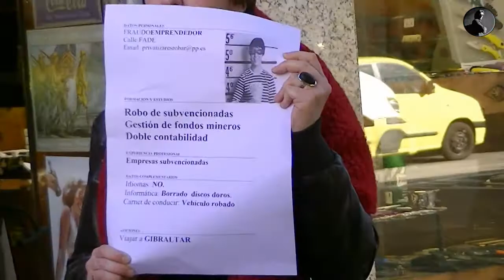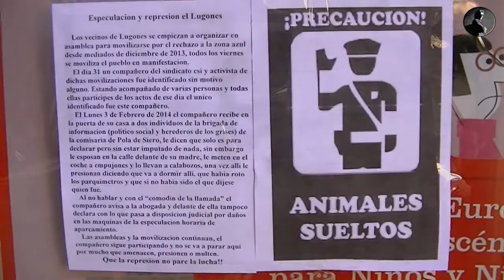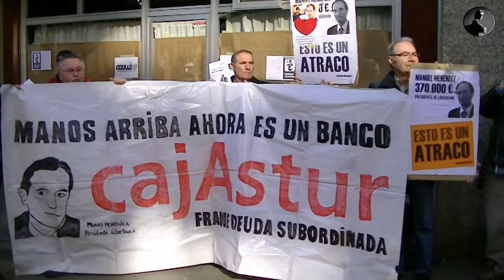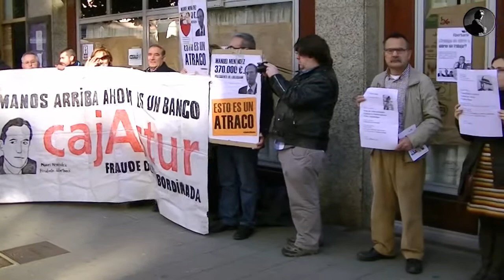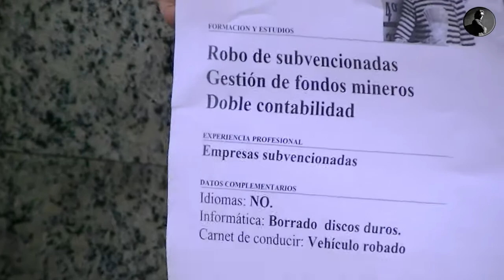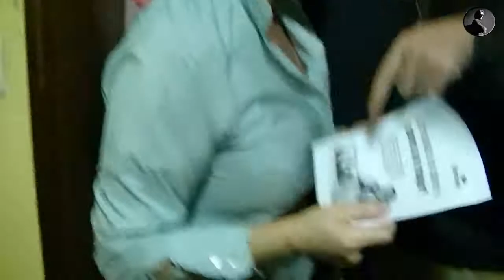6_2_2014 INSUBORDINADAS CONTRA LA DEUDA PROTESTA EN XIXÓN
El jueves 6 de febrero se concentraron a las puertas de la sede central de Cajastur en Xixón (plaza del Carmen) a las 12 h para, a continuación, recordarle al PP cuáles eran las portadas de sus voceros mediáticos y las medidas adoptadas desde que gobierna. Traed vuestros curriculum, a ver si tenemos tanta suerte como Agustín Iglesias (alcalde de Uviéu), Santiago Argüelles (candidato del PSOE a la alcadía de Xixón) o el propio Manuel Menéndez (1000€ diarios).